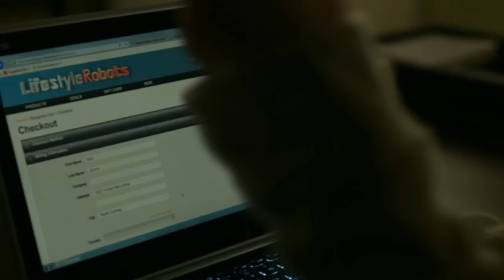happy women's history month, amy dunne